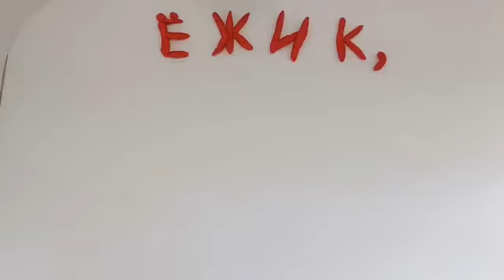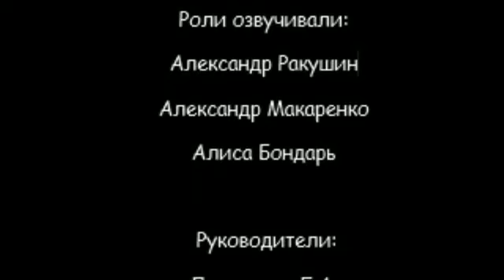Ёжик, которого можно было погладить